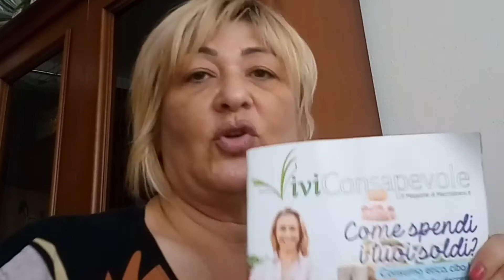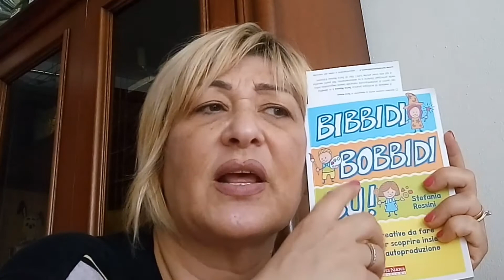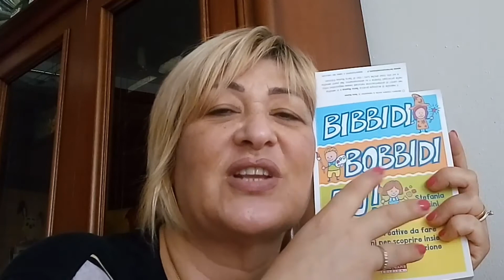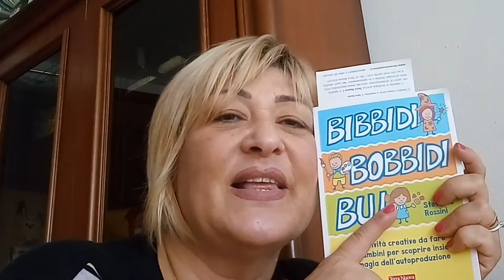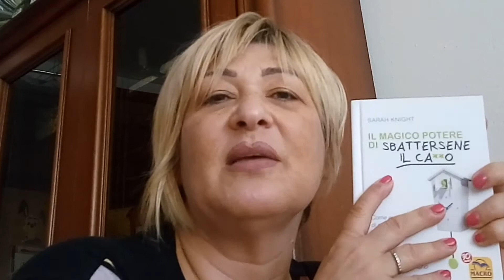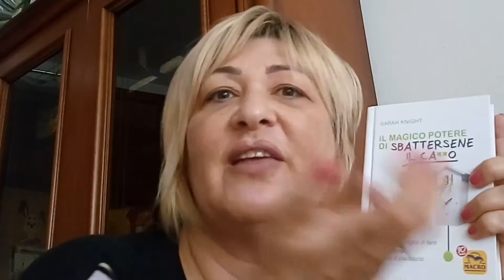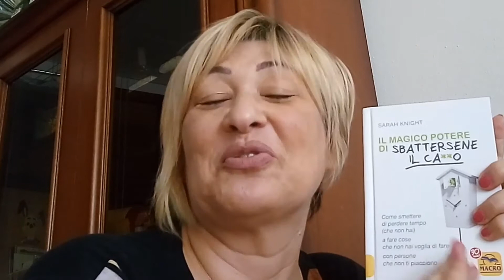Degustabox e Macrolibrarsi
Quelli della Degustabox sono stati super professionali, un ringraziamento particolare al Sig.Umberto per la cortesia e celerità nel risolvere il problema.
Per ottenere una degustabox in prova al prezzo speciale di 9,99€, cliccate sul link qui sotto:

Per la recensione del libro
"Il magico potere di sbattersene il"c***o" fatta da Valentina (langolodelfocolare)

Il libro per bambini BIDIBI BODIBI BU di Stefania Rossini (stefaniarossini)

Per acquisti su macrolibrarsi potete usare il link della mia partnership qui sotto:
Mettete un 👍!
Ciaooo